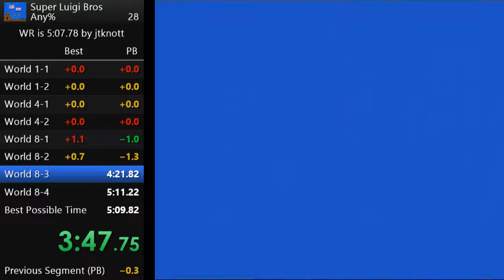Super Luigi Bros Any% Speedrun in 5:09.760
ROM Hack of Super Mario Bros. played on an Everdrive.